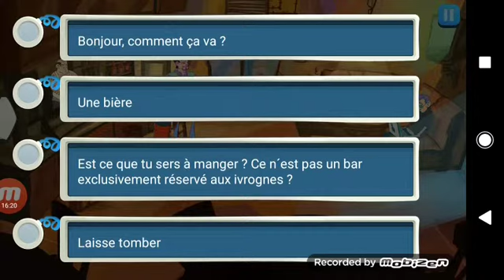the great fusion (google play step 5)